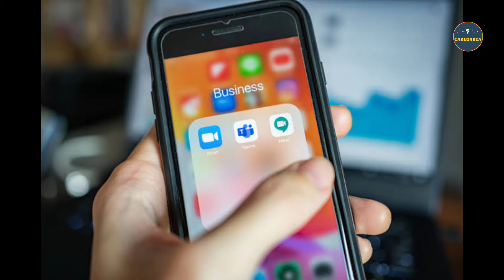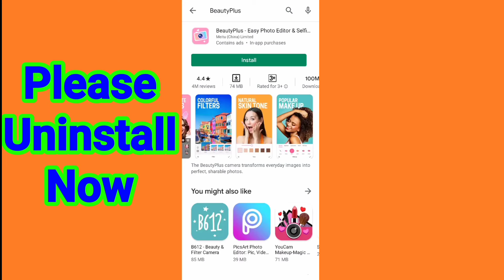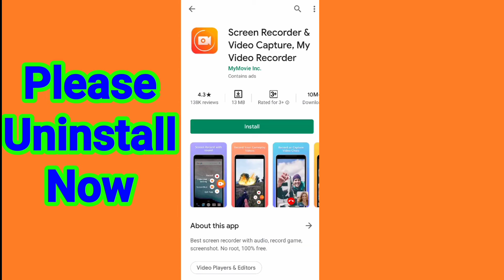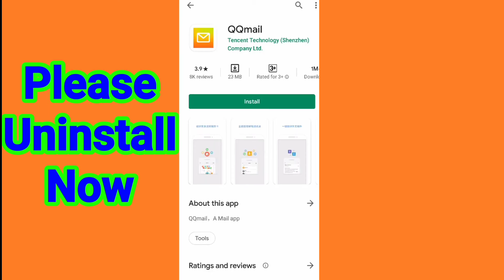Indian Government Ban Chinese Apps list | Why Ban,All details | Chinese App data Leak, Permissions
Topics Clear -

1. Why Chinese Apps Ban,
2. Indian Government Ban Chinese Applications,
3. TikTok, Pubg with 59 Chinese Apps Ban,
4. Chinese Apps,
5. Indian Privacy leaks Chinese Apps,
6. India Security leaks Chinese Apps,
7. Data Leaks Chinese Apps,

Details -

Today I AM very because India government ban Chinese 59 Apps. Why ban Chinese Apps all information this video. 🤪🤪🧐

15. IP Address Study  -